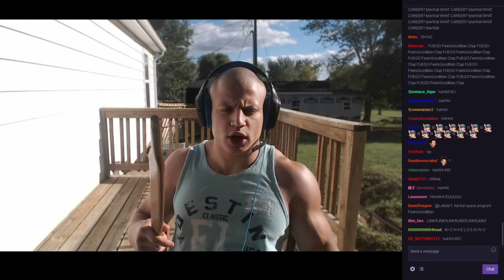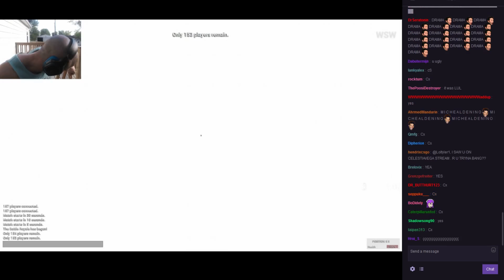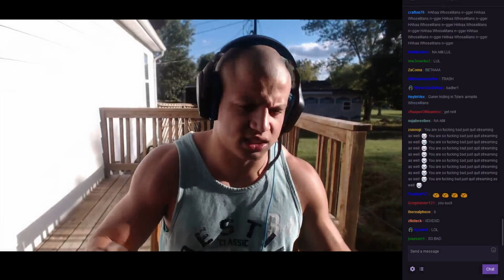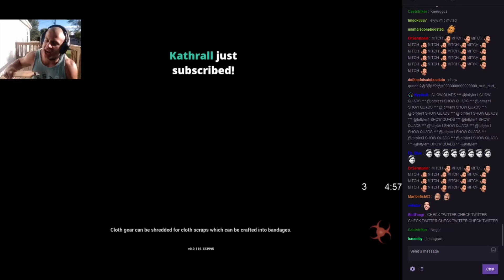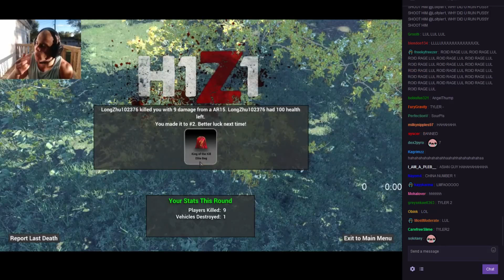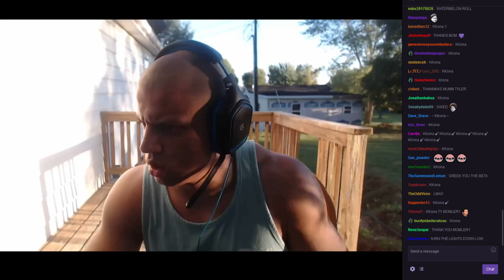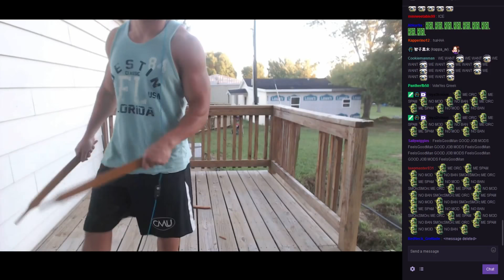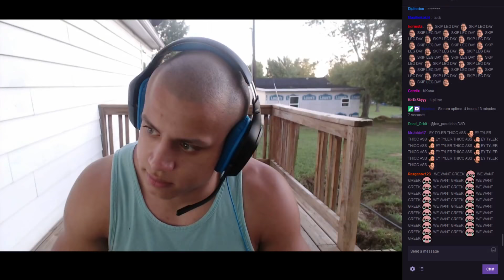loltyler1 - TYLER1 COOKOUT STREAM AND H1Z1 OUTDOORS! ft. Greek!!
Tyler1 brings computer outside to do a cookout with Twitch Chat!! Plays h1z1 outdoors too!

-High Quality GAMEPLAY! Includes Twitch CHAT!
-LATEST and UP-TO-DATE Streams!